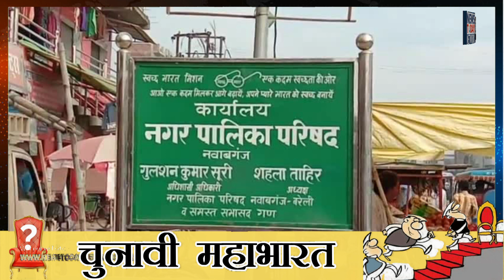निकाय चुनाव : फिर बदलेगा आरक्षण गणित, देखें कैसे होगा ट्रिपल टेस्‍ट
UPBreakingnews UttarPradesh
uttarpradeshnews
lucknow
upnews
uttarpradeshnewslive
UPhindinews
uttarpradeshgovernment
Uttarpradeshpolice
CMYogiAditiyanath